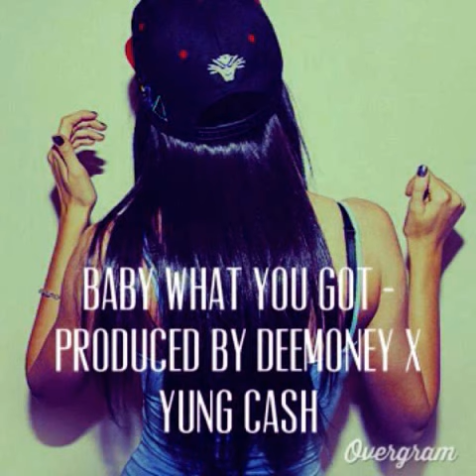Baby What U Got | Rich Kidz Type Beat | - [Produced By Deemoney X Cash